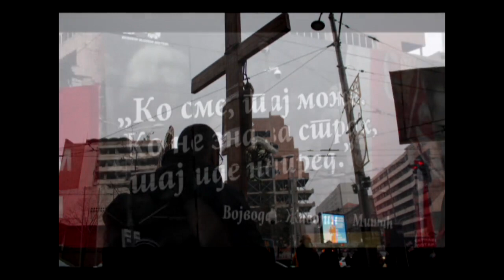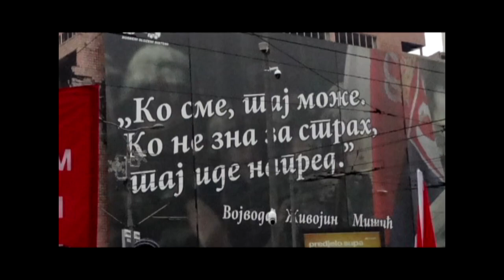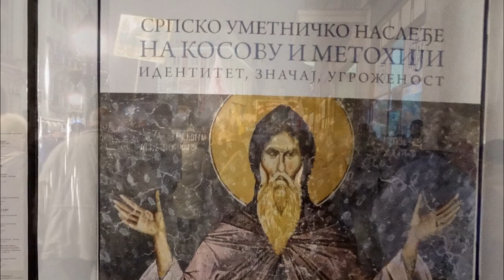Дошли они што по свету душе пазаре